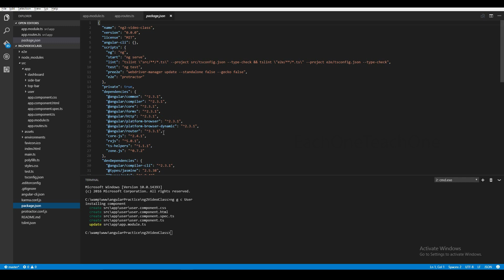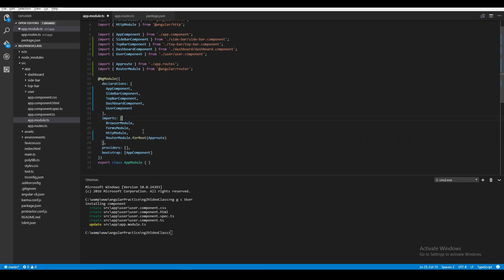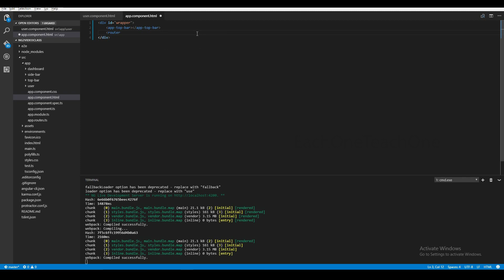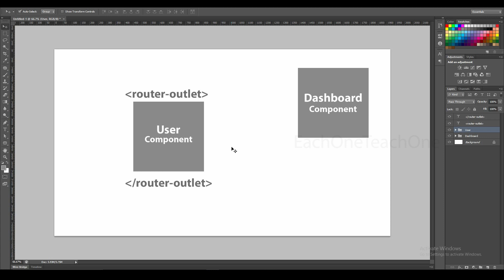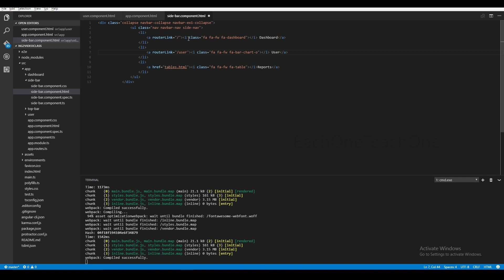#6 URL Routing with Angular 2 in Tamil | Each One Teach One